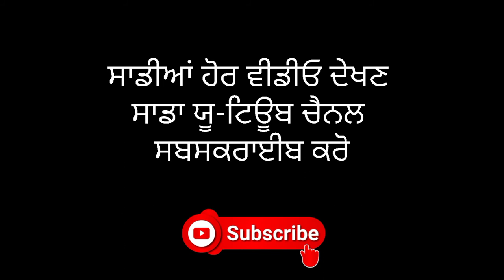ਇਉਂ ਨਾ ਤੂੰ ਫੇਰ ਅੱਖੀਆਂ || SUKHWINDER AMRIT || POETRY